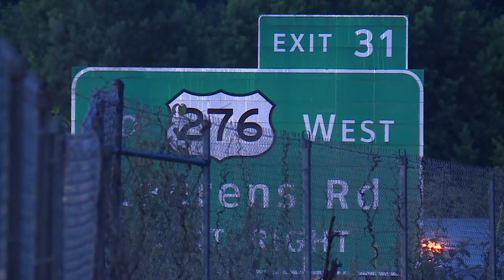Interstate 385 crash